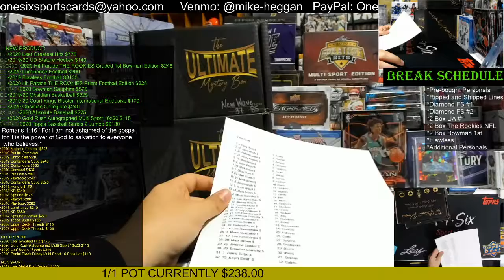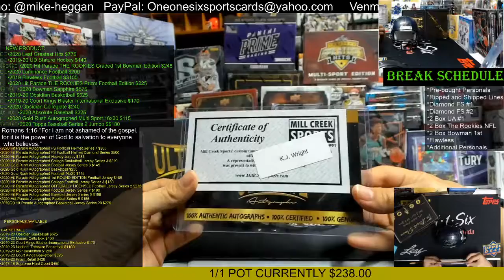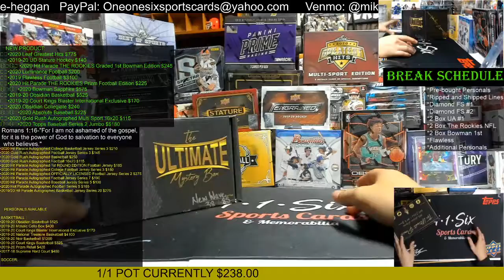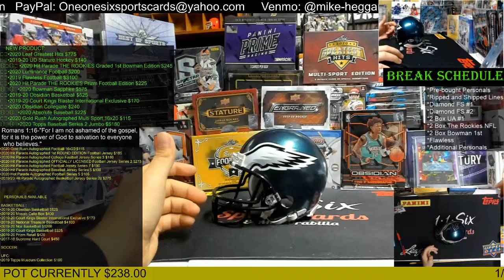2020 Ultimate Autographs New Wave Mini Helmets 2 Box Group Break!!!